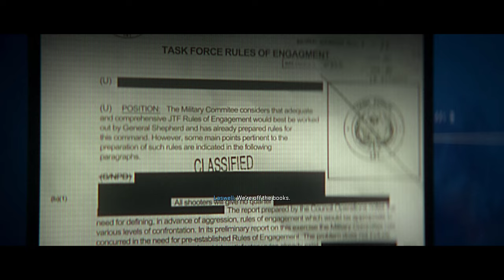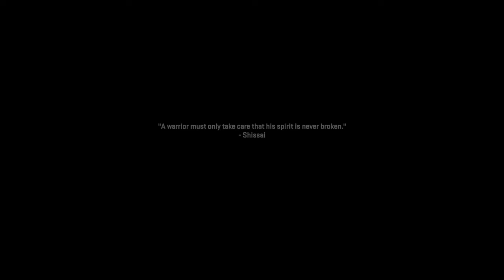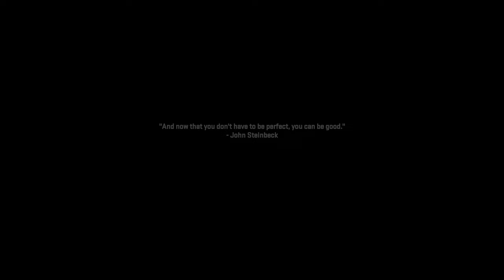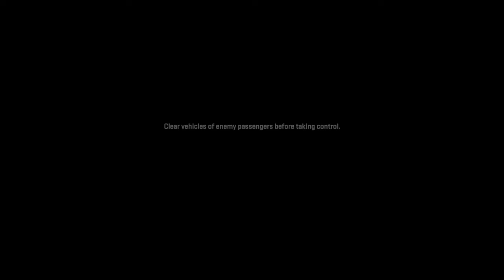Call of Duty Modern Warfare 2 Walkthrough part 2